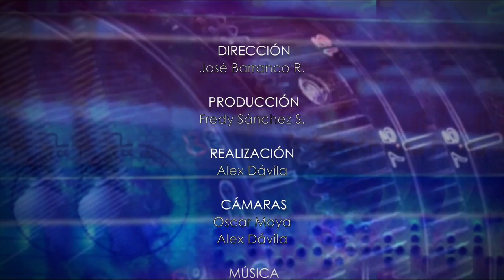Terremoto Ecuador - Acción Misionera P3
Licencia CC 4.0 (BY)(NC) Parte3: Les presentamos un especial sobre la mayor tragedia que ha sufrido el Ecuador en los últimos 100 años y hacemos un acercamiento a la labor de misioneras y misioneros que han decidido dar la vida por su pueblo para superar los momentos difíciles. No hemos podido conversar con todas y todos los misioneros que se encuentran en las zonas afectadas pero sabemos del gran amor a su pueblo.